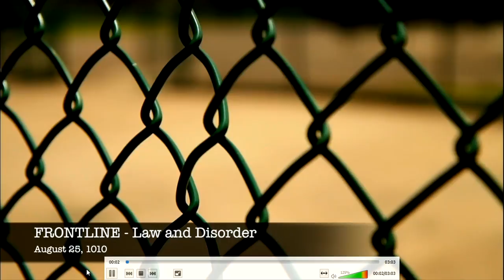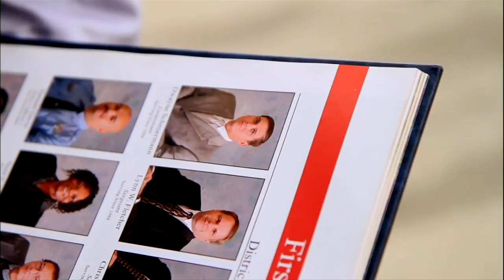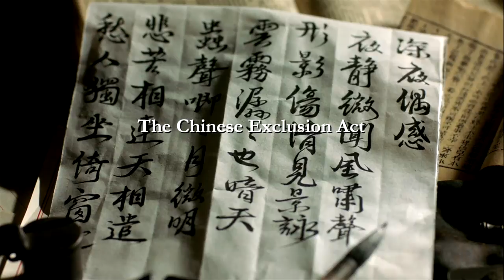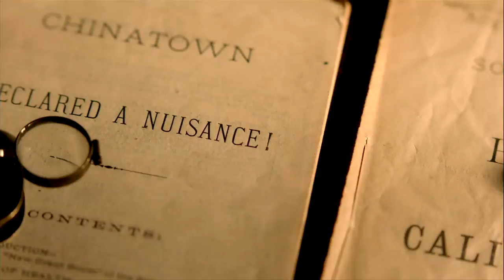Preserving Public Broadcasting at 50 Years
The Library of Congress and Boston's WGBH will celebrate the 50th anniversary of the passage of the Public Broadcasting Act of 1967 with a series of panels featuring pioneers and experts in public broadcasting. The symposium—“Preserving Public Broadcasting at 50 Years,” will include discussions on news and public affairs talk shows, documentaries, and educational uses of public broadcasting.